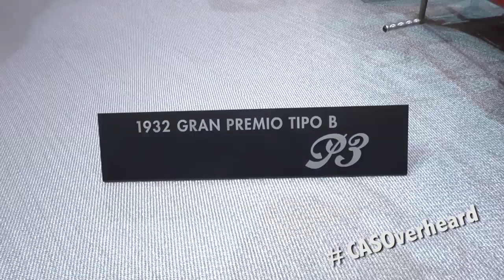Alfa Romeo at the Chicago Auto Show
CASOverheard on the Alfa Romeo